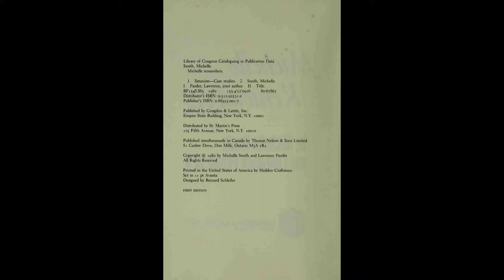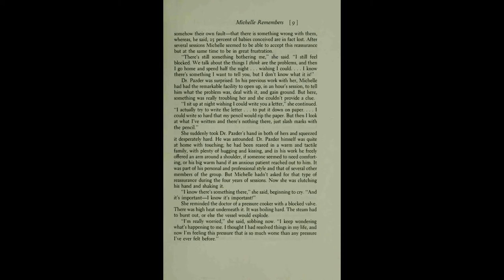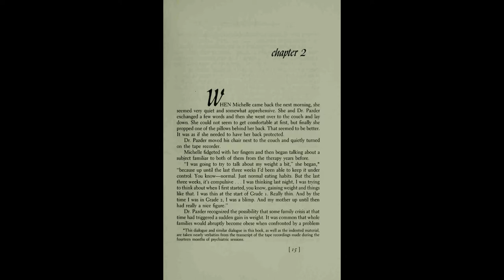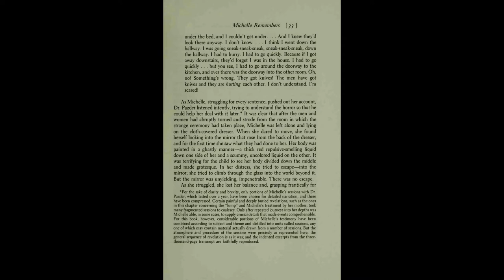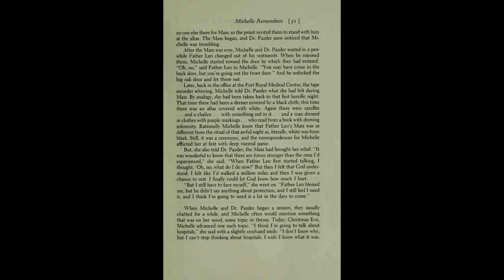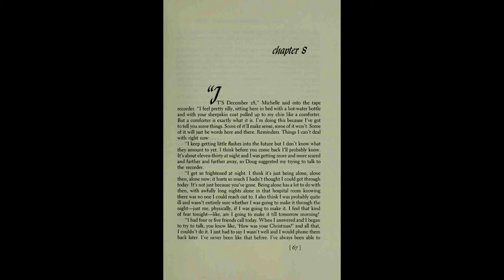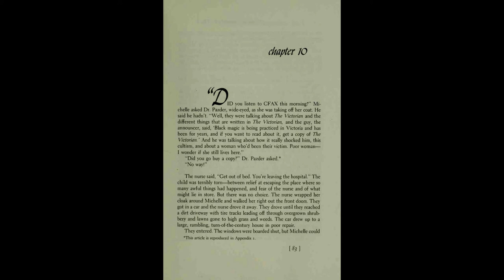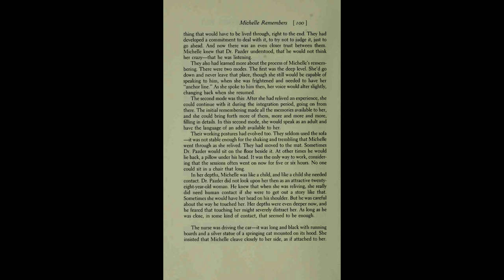Michelle Remembers Full Book Pages As Pictures Part 1 of 3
Michelle remembers Lawrence Pazder, Michelle Smith
Full Book All 318 Pages As Pictures Part 1 Of 2
Im So sick of all the satanic panic debunkers
even today they go to trouble posting videos
and forums i doubt they even read the book
is it so hard to accept satan exists today
they are to ignorant and plain scared of
the full reality of it all being 100% truth
if they are all god and bible people then
how is god going to do battle with him
in valley of megido for armageddon ?
the bible is god's fantasy of winning
we will soon see when satan returns